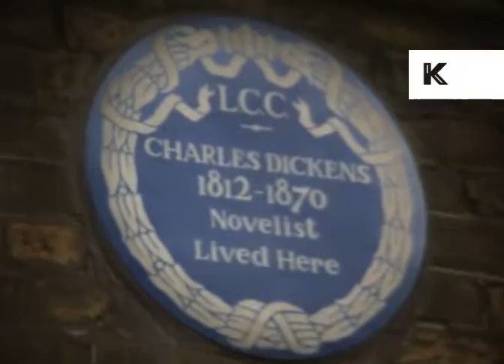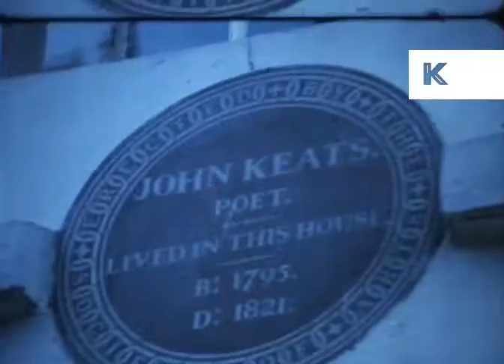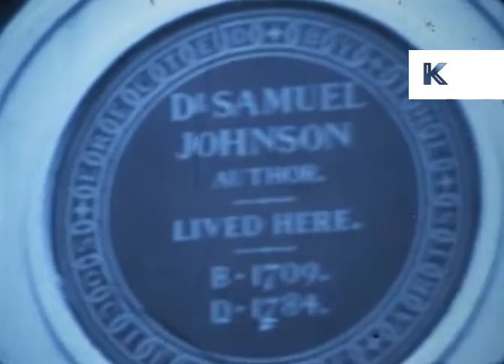1978 London Travelogue, Buckingham Palace, Regent's Park, Super 8 Home Movies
00:10:45 EXT Buckingham palace, gardens. Crowd watching parade. Soldiers march. Soldier salutes, Queen's Guards.
00:11:40 Regent's Park, flowers. Summer, roses. Ducks. Fountain.
00:13:04 Big Ben, pan Houses of Parliament. Blue plaque for Charles Dickens, EXT Dickens house. EXT Imperial War Museum. Children playing at museum. Blue plaque for Will Bligh. Tower of London. Tower Bridge. HMS Belfast.
00:14:30 EXT John Keats house. Samuel Johnson house. Sign 'Chancery Lane'. EXT Ministry of Defence.